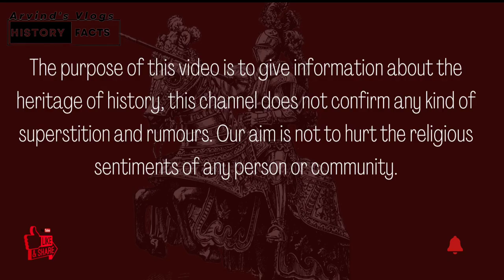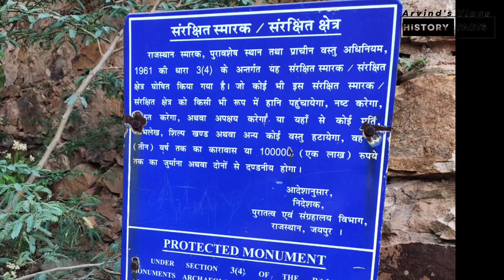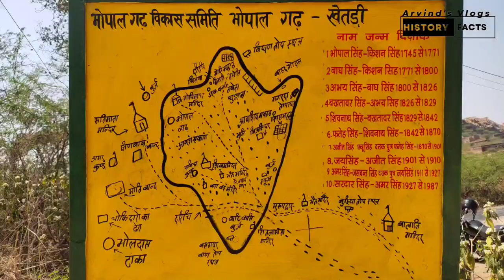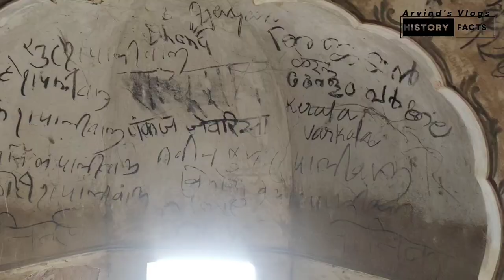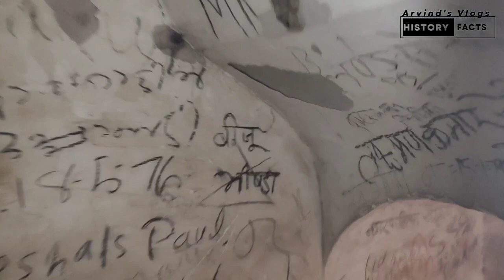Bhopalgarh Fort KHETRI MAHAL,Maharaja Ajit Singh's fort खेतड़ी महल#भोपालगढ़ का किला और महल,शेखावाटी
भोपालगढ़ का किला और महल,
शेखावाटी का एक ऐतिहासिक महल ,महाराजा अजीत सिंह का किला जहा महाराजा अजीतसिंह रहते थे
वह महल जिसको देखकर जयपुर के हवामहल को बनाया गया।
खेतड़ी जो जयपुर का सबसे धनी ठिकाना था।
ऐतिहासिक खेतड़ी महल का एक भर्मण
Bhopalgarh Fort and Palace, a historical palace in Shekhawati, Maharaja Ajit Singh's fort where Maharaja Ajit Singh lived
The palace after seeing which the Hawamahal of Jaipur was built.
The palace of Khetri which was the richest place in Jaipur.
A tour of the historic Khetri palace